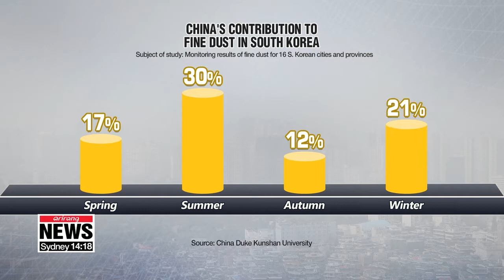China accounts for one fifth of S. Korea's fine dust: Study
한국 미세먼지 5분의 1은 중국발...초미세먼지 더하면 그 이상

  Those of us here in Korea suffocated from fine dust over the weekend.
And what's worse is that,... with China causing up to one fifth of the fine dust here in South Korea... ultra fine dust could also increase that number.
Choi Jeong-yoon has the details. China's impact on fine dust levels in South Korea differs from season to season.
 China contributes to 17 percent of South Korea's fine dust in spring, 30% in summer, 12 percent in autumn, and 21 percent in winter ,...resulting in an average of 19 percent annually.
 That's according to a Chinese research team from Duke Kunshan University, who analyzed the concentration of fine dust, wind speed and temperature for 16 South Korean cities over a 9-year period.
The research team says that the one fifth of Korea's fine dust that is caused by China is not a small amount.
The team pointed to Chinese farms burning rice straw, and operations of coal power plants as the main contributors to the fine dust.

"Burning rice straw is very likely to account for the contribution in summer. In winter, it's the coal power plants, and in spring the yellow dust. But in the north, the coal power plants are still running in spring due to the cold weather."

 Researchers say, however, ultrafine dust levels were not included in the study due to the lack of data, and China's impact could be bigger once ultrafine dust is included.
According to a joint study by South Korea, China, and Japan, 32% of S. Korea's ultrafine dust pollution came from China.

"Fine dust flies a long distance between countries. In order to fly, the particles must be small and light. Once ultrafine dust, particles under 2-point-5 cubic micrograms, is analyzed, the contribution rate could be much bigger."

 The study is considered meaningful as it employed methodological tools used in social science to confirm the effect of transboundary fine dust rather than only using pre-existing atmospheric science tools.